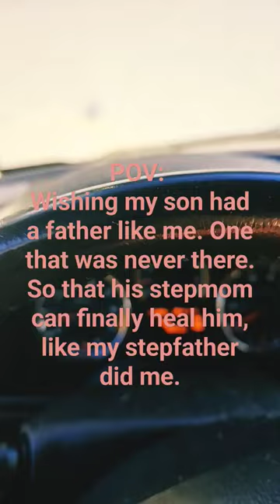Whats the point of this.